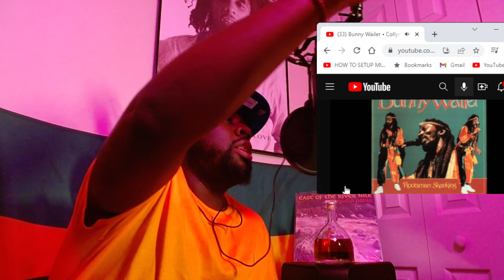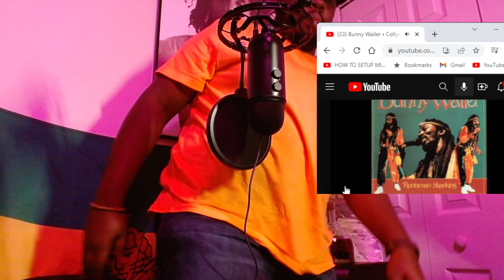Bunny Wailer - Collie Man |Reaction Video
Bunny Wailer, the longest living wailer until his passing on March 2, 2021 have a string of hits known and unknown to his name, too many to count. But the solid foundation will begin with this easy skanking tune entitled "Collie Man" oh yes "The Blackheart Man" love his "Collie" and you can hear how passionately he croons about it in this classic ,lol. Give thanks and keep everything solid.